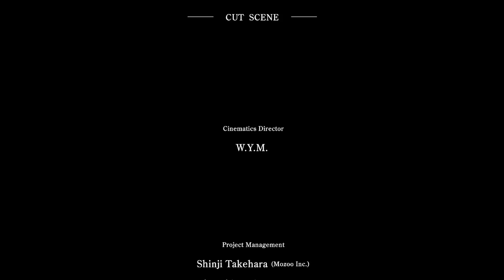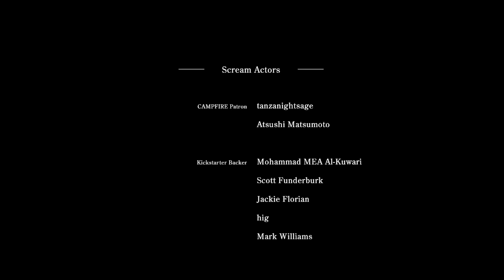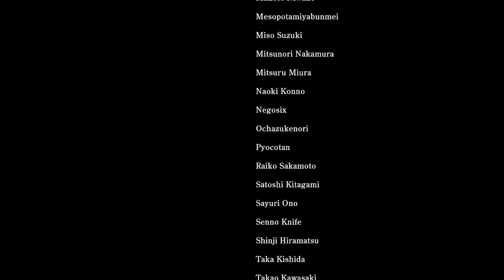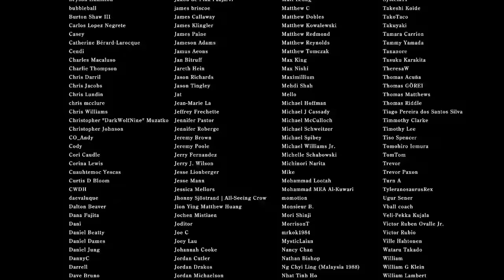♯２２終【これで良いのだ！】ホラーゲーム『NightCry（ナイトクライ）』を実況プレイ！【じんたん】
サブチャンネルも登録お願いします！

★作品情報
作品名：NightCry　Steam版２４８０円

★じんねこグッズ発売中！